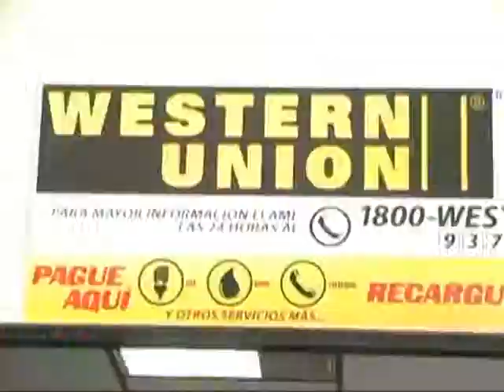Publi activa 2